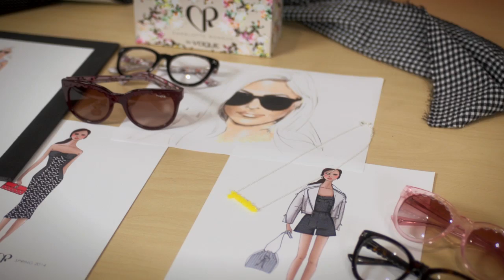Vogue Eyewear & CFDA Design Series with Charlotte Ronson & Eva Mendes